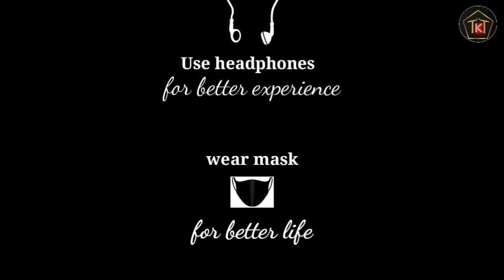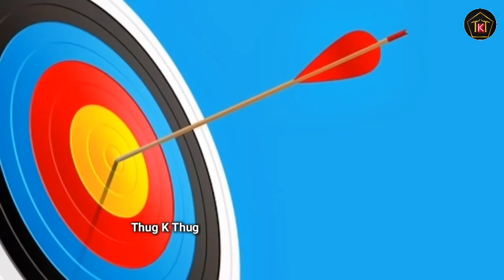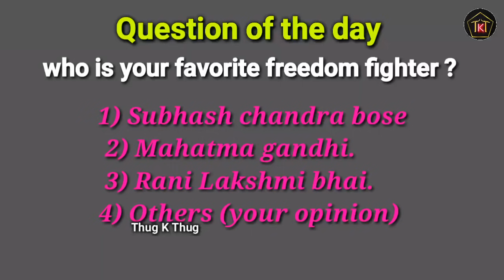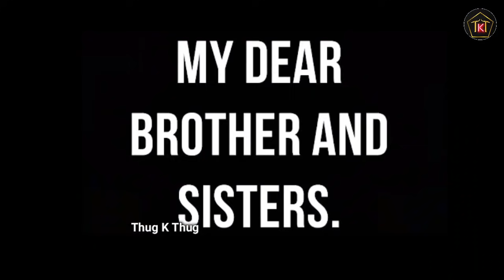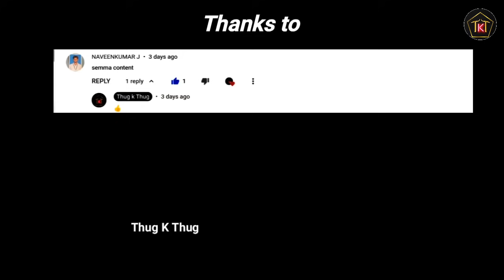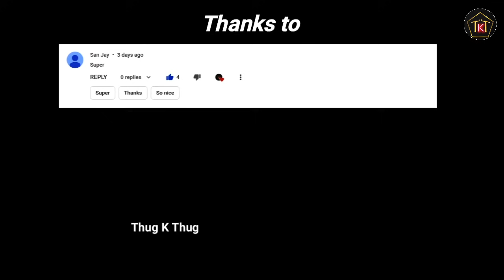Swami vivekananda thug life | thug life incident | thug life moments | Thug K Thug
Swami Vivekanada THUG LIFE
PART -2